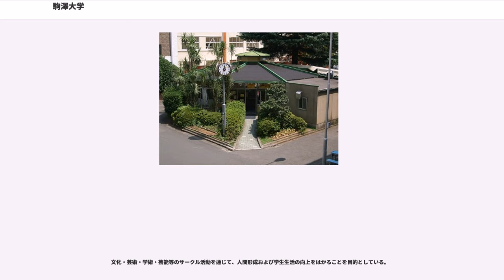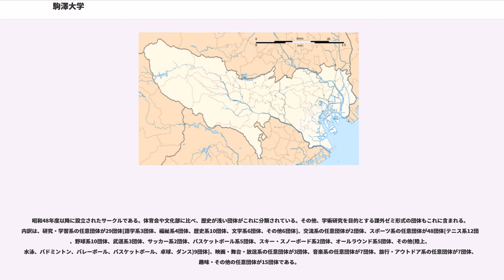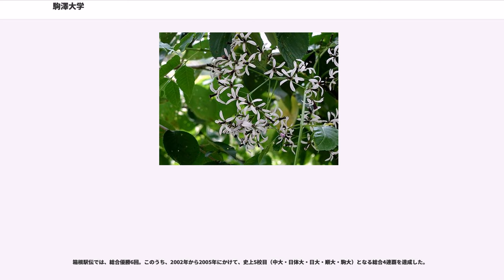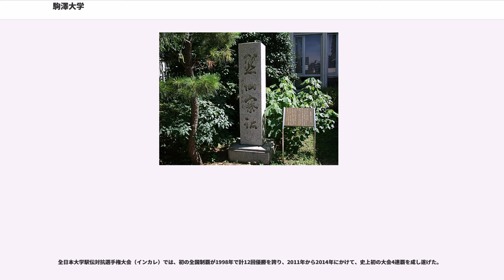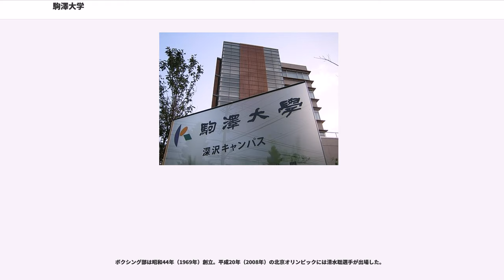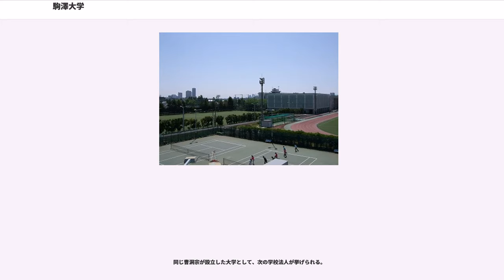駒澤大学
駒澤大学は、日本の仏教宗派の一つである曹洞宗が1592年（文禄元年）に設立した吉祥寺の学寮（吉祥寺会下学寮）を起源とする旃檀林（1657年命名）が発展した大学である。また駒澤キャンパスがある駒沢大学駅周辺は、高級住宅街があり都内でも有数の治安の良い地域 であるとされる。

駒澤大学の建学の精神は、「仏教」の教えと「禅」の心を現代的教育に活かしてゆくことを、建学の理念としている。

仏教は、物事を正しく理解する「智慧」を獲得し、それを「慈悲」の心で周囲に役立てることを目指す。しかし、それらは外だけに向けられるものではなく「智慧」も「慈悲」も、自己を離れては存在しえない。そこで、本来の自己を見つめる「禅」の心が活きてくる。己れの、内と外、体と心、それらをひとつにして道をきわめてゆくことを、道元は「身心学道」と表現した。駒澤大学はいわば、この「身心学道」を、現代社会において実践しようとしている大学である。駒澤大学が養成しようとしているのは、常に本来の自己にたちかえりつつ、最新の学問を修め、現代の社会に活かしていく人材である。

駒澤大学の建学の理念をわかりやすく表現した言葉として、「行学一如」と「信誠敬愛」がある。

駒澤大学は創設の経緯から仏教学部を設置し、純粋な仏教研究を行う仏教学科と、日本では2つしか設置されていない禅学科を設けている。

近年では、平成15年（2003年）に日本唯一の医療健康科学部を開設し、診療放射線技師の育成を行っている。

平成18年（2006年）には、グローバル・メディア・スタディーズ学部を開設し、世界を舞台に活躍できる語学力と情報リテラシーを備え、メディアやコンテンツの本質を深く理解し駆使する力を備えた人材の育成に取り組んでいる。またこれは日本で一番長い学部名としても有名である。

スポーツで有名であり、主に陸上、サッカー、野球、ボクシング、空手が盛んである。

文化部では、吹奏楽部の活躍が目覚ましい。

駒澤大学は、文禄元年（1592年）に駿河台の吉祥寺に創設された学林を起源とする。禅の実践と仏教の研究、漢学の振興を目的としていた。明暦3年（1657年）に吉祥寺駒込に移転し、中国の名僧であった陳道栄が旃檀林と命名した（この名は、現在の校歌にもうたわれている）。

その後、吉祥寺学寮を中心にして青松寺学寮（獅子窟）と泉岳寺学寮を統合した曹洞宗大学林専門学本校（明治15年（1882年）10月15日開校）、曹洞宗大学（明治38年（1905年）改称）を経て、大学令に基づく旧制の駒澤大学（大正14年（1925年）改称）へと発展し、このとき寺院の子弟以外にも広く門戸を開放している。

文部科学省に採択された教育プロジェクトには、次のものがある。

学生スポーツの興起と学内体育の振興、並びに所属団体間の親睦、交流、調整を目的に学内のスポーツ系団体(1競技1団体)が加盟している。いずれも競技団体ごとの連盟に駒澤大学体育会所属団体として登録し、公式試合に臨んでいる。

文化・芸術・学術・芸能等のサークル活動を通じて、人間形成および学生生活の向上をはかることを目的としている。

昭和47年度以前に創立された伝統ある文化サークルの集団である。

昭和48年度以降に設立されたサークルである。体育会や文化部に比べ、歴史が浅い団体がこれに分類されている。その他、学術研究を目的とする課外ゼミ形式の団体もこれに含まれる。内訳は、研究・学習系の任意団体が29団体[語学系3団体、福祉系4団体、歴史系10団体、文学系6団体、その他6団体]、交流系の任意団体が2団体、スポーツ系の任意団体が48団体[テニス系12団体、野球系10団体、武道系3団体、サッカー系2団体、バスケットボール系5団体、スキー・スノーボード系2団体、オールラウンド系5団体、その他(陸上、水泳、バドミントン、バレーボール、バスケットボール、卓球、ダンス)9団体]、映画・舞台・放送系の任意団体が3団体、音楽系の任意団体が7団体、旅行・アウトドア系の任意団体が7団体、趣味・その他の任意団体が15団体である。

通常のサークルとは異なり、学生機関としての役割を担う団体がこれに属している。所属しているのは、体育会に所属するすべての団体からの派遣委員によって構成されている、体育会本部と、卒業アルバムの編集・作成を行う学生卒業アルバム委員会である。

東京箱根間往復大学駅伝競走や出雲全日本大学選抜駅伝競走...